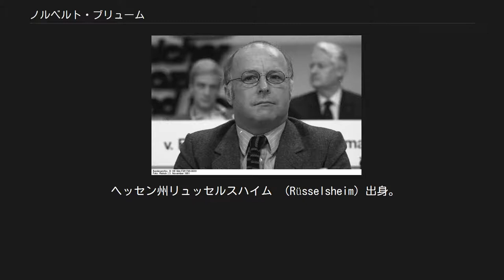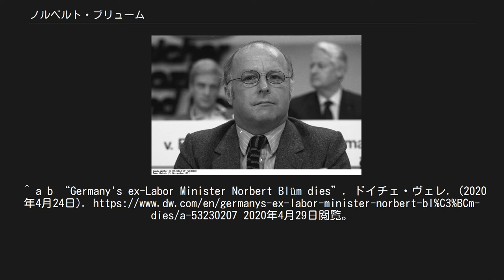ノルベルト・ブリューム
ラインラント＝プファルツ州選出のドイツ連邦議会議員
ブリューム（1981年のCDU党大会にて） ノルベルト・ゼバスティアン・ブリューム（Norbert Sebastian Blüm、1935年7月21日 – 2020年4月23日）は、ドイツの政治家。
ヘルムート・コール内閣で1982年から1998年まで16年間の全期間を通して労働・社会問題大臣（厚生労働大臣に相当）を務めた。
 ヘッセン州リュッセルスハイム （Rüsselsheim）出身。
リュッセルスハイムのアダム・オペル社の機械工として職業訓練を受け、1957年まで機械工として働く。
マインツの夜間学校に通い始め、1961年にアビトゥーア合格。
この間、ボーイスカウト組織であるドイツ聖ゲオルク・ボーイスカウト団（Deutsche Pfadfinderschaft Sankt Georg）のリュッセルスハイム支部代表を務める。
その後フォルクスワーゲン社などの奨学金を得て歴史学、哲学、ドイツ語学などを専攻し、また輔祭として神学を学んだ（当時神学教授だったヨーゼフ・ラッツィンガー＝教皇ベネディクト16世の下でも学んでいる）。
1967年、博士号を取得。
 ブリュームは1950年に設立間もないドイツキリスト教民主同盟（CDU）に入党した。
ブリュームは党内組織であるキリスト教民主主義労働者連合（CDA）で活動し、1966年からCDAの月刊誌「社会秩序」編集員となり、1968年にCDA事務局員（‐1975年）、1977年にはCDA連邦代表に就任した（‐1987年）。
1969年にCDU連邦幹事会入り。
1972年、ドイツ連邦議会選挙で初当選。
1980年には連邦議会議員団副団長に就任。
1981年にCDU副党首に選出される。
1981年、西ベルリン市長リヒャルト・フォン・ヴァイツゼッカーに招聘されてその参事（連邦政府担当閣僚）に就任、ベルリン市議会議員となる。
 しかし翌年10月、新たに成立したCDUのヘルムート・コール内閣に労働・社会問題相として入閣。
1983年総選挙でドイツ連邦議会に復帰。
以後1998年の退陣まで、コール内閣の全期間にわたり労働・社会問題相を務めた。
大臣として社会保障の充実を図り、とりわけ介護保険制度導入に尽力した。
年金の保全にも取り組み、定年を65歳から70歳に引き上げようとしたCDUの政策に反対したことでも知られる。
1987年から1999年までノルトライン＝ヴェストファーレン州のCDU代表を、また1990年まで、ついで1992年‐2000年まで、CDU副党首を務めた。
2002年を最後に連邦議会を去り、政界を引退した。
 「イエスの心を持ったマルクス主義者」と揶揄されていたブリュームは、次第に新自由主義的傾向を見せ始めたCDU党内での影響力を失っていた。
2005年の新聞インタビューでは「あなたは自分を左翼だと思いますか？」という質問に、「そうだといいですね！」と答えている。
 ブリュームはテレビの娯楽番組に度々登場する庶民派政治家として知られ、2000年からは番組制作にも関わり、また子供向け書籍も執筆している。
2001年にライプツィヒ人権賞を受賞。
サイエントロジーに対する批判でも知られる。
湾岸戦争後の経済制裁に苦しむイラクを度々訪問し、パレスチナを度々訪問してイスラエルの占領政策を批判した。
2004年にはケルンで行われたパレスチナ支援イベントで「イスラエルはパレスチナ人に対して殲滅戦争をしている」と発言、「殲滅戦争」というナチス・ドイツ時代の用語を使ったため、反セム主義と批判されたこともある（本人は否定）。
2019年より病気となり、2020年4月23日に84歳で死去。
^ a b “Germany's ex-Labor Minister Norbert Blüm dies”. ドイチェ・ヴェレ. (2020年4月24日). 2020年4月29日閲覧。